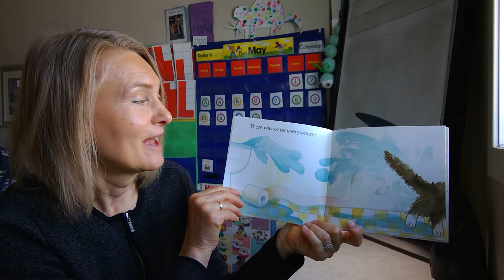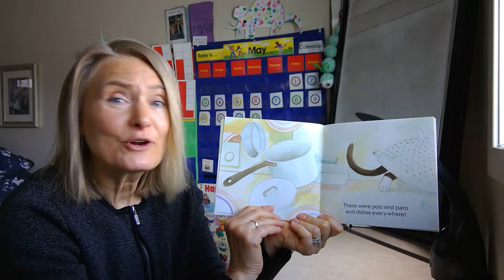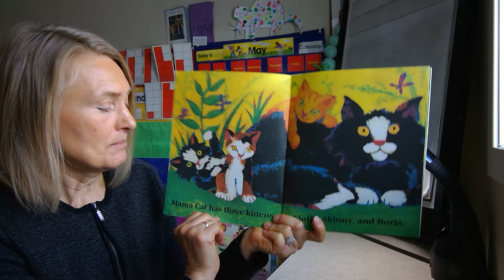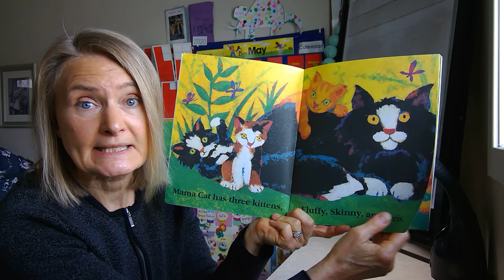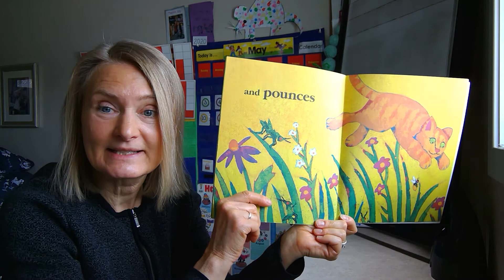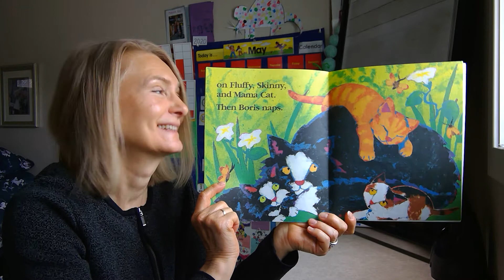Cookie's Week Story & Art activities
Cookie's Week and Mama Cat Has 3 Kittens stories and cat craft activities.